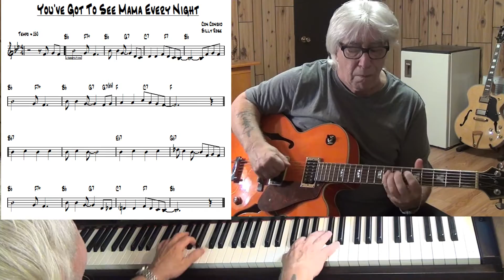You've Got To See Mama Every Night - Jazz guitar & piano cover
written Con Conrad & Billy Rose )improvisation guitar & piano Yamaha CLP 270